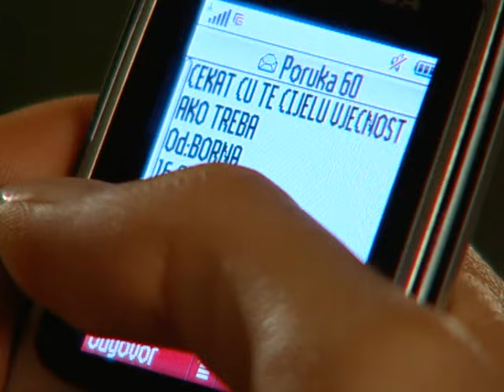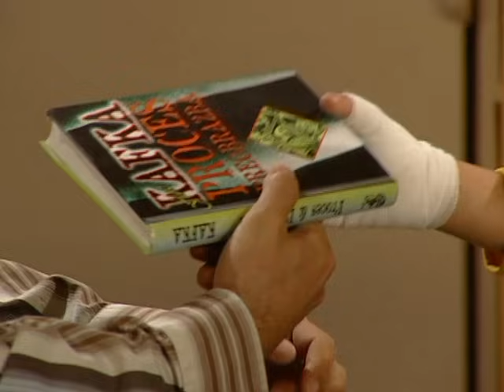Zabranjena ljubav 446